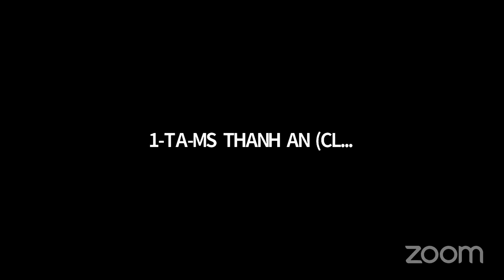NGÀY 4: CÁCH GIAO TIẾP VỚI TIỀM THỨC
♻️ NHÓM HỌC TẬP THANH AN ĐANG TRỰC TIẾP HƯỚNG DẪN:
👉🏻 Nhóm kín Zalo hỗ trợ (miễn phí):